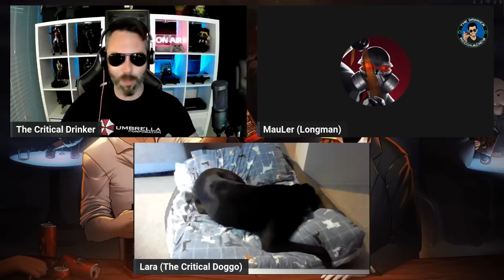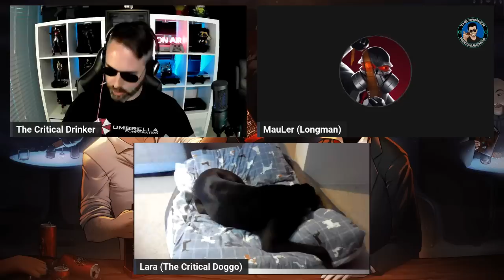Open Bar #48 - Guardians 3 Review, Peter Pan Savaged, Hollywood Writers On Strike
It's been another eventful week in entertainment, so join me, MauLer, Baggage Claim, Little Platoon and Fringy as we talk through it all. Is Guardians of the Galaxy 3 a fitting sendoff for James Gunn's trilogy? Did Peter Pan and Wendy deserve the critical mauling it got? And what will happen with Hollywood's writers on strike? Find out tonight.